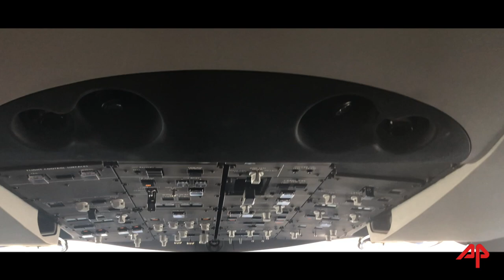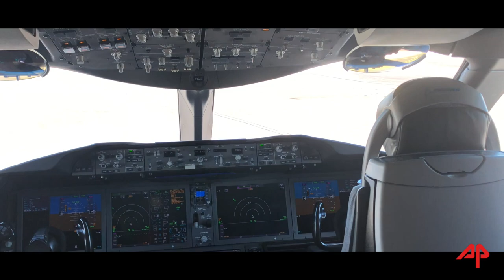Aviapartner Marseille-Provence airport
Images tourné uniquement avec l'iphone X 60 IPS